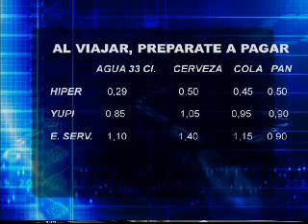AHORRO Y FINANZAS (16/12/08)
De la mano de su Director Javier Terán, el equipo de analistas de Ahorro y Finanzas, explica, aconseja y ayuda a entender mejor el complicado mundo del dinero. Con un lenguaje claro y ameno, el programa pretende enseñar, divertir y formar futuros ahorradores en el hogar y la empresa.